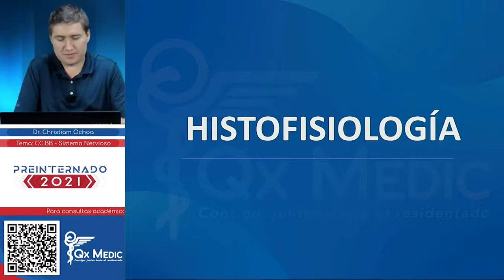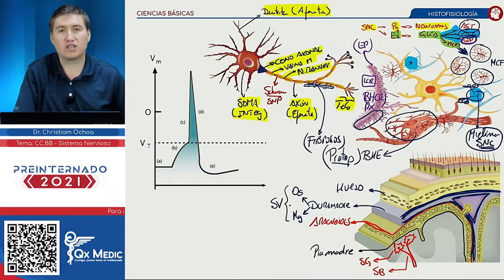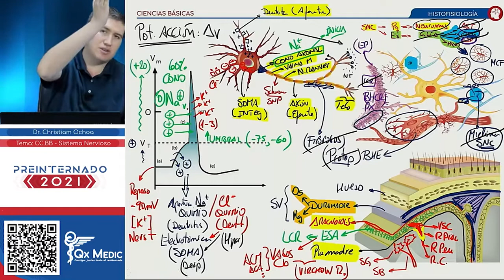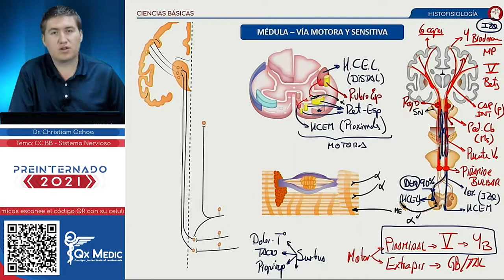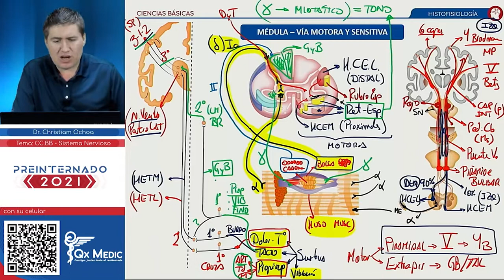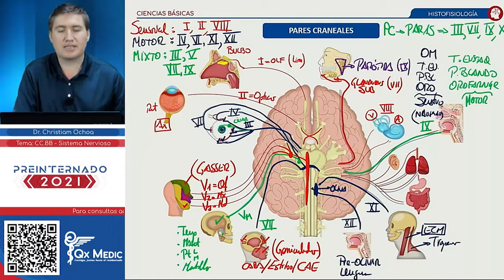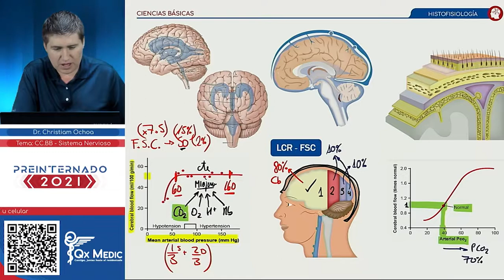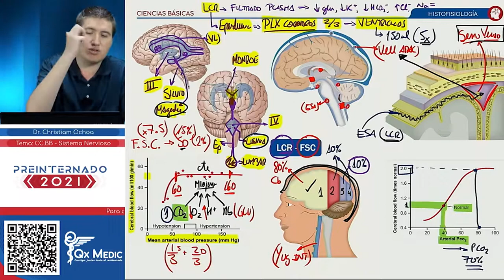NEUROLOGÍA - FISIOLOGÍA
Qx Medic
Pre-Internado 2021